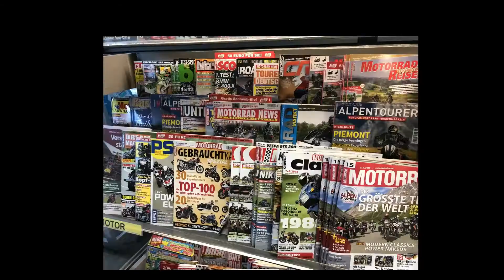EPIC RoadTrip through Europe & UK on KTM 790 Dukes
Days 1-3 of our epic RoadTrip through 5 countries visting Factories, Festivals and Museums on the recently launched KTM 790 Dukes. KTM SportMotorcycles, RedBull Hanger 7, Porsche Museum, Hockenheim, Nurburgring, Spa, Brands, Aston Martin, Alfaholics, Brooklands, GMR, GoodWoodFOS, SaintRaphael, Lucca Summer Festival, World Ducati Week, Pagani, Lamborghini, Ferrari... Just Epic!!!